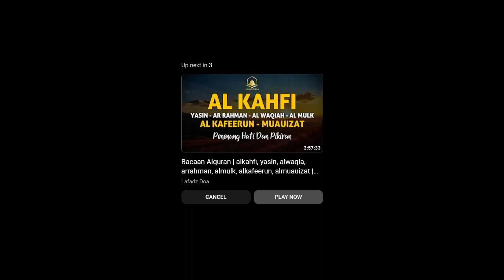KH. Abdurrahman Bustomi, MA II Khuluqul Muslim